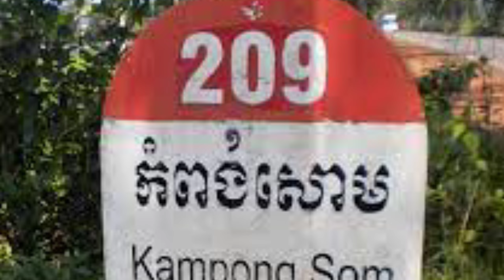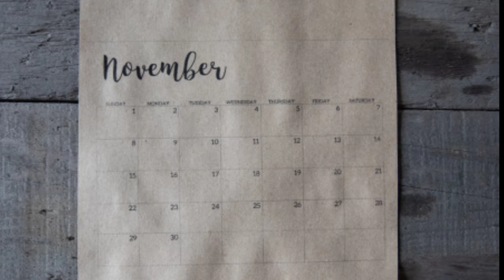Top Interesting facts in telugu | Why are planes usually painted white? | Facts pataka.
facts pataka
Aeroplane white kyun hota hai
telugu facts
unknown and interesting facts in telugu